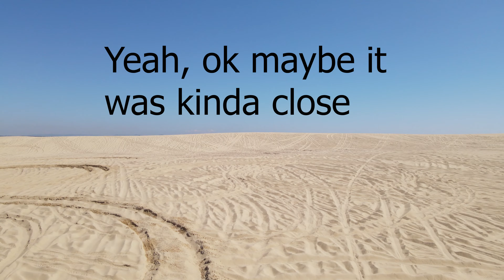Pajero beach driving - B-Roll footage - unknown beach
Hi all,

I had this footage from an 'unknown' beach that I shared with the other vehicles from the day.
I figured I may as well share it as some might like to watch.
Keep in mind the video has not had much effort applied to editing other than to share it rather than put it up for viewing.
And of course to get some practice on the drone. not that one was used to get this footage ;)